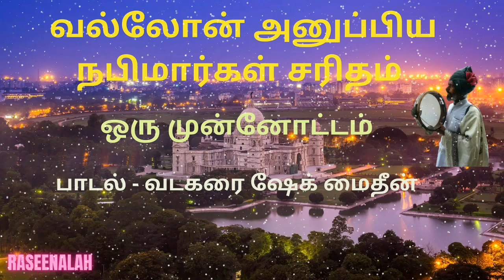வல்லோன் அனுப்பிய நபிமார்கள் சரிதம் | ஒரு முன்னோட்டம் | வடகரை ஷேக் மைதீன் | Islamic Song| Raseenalah